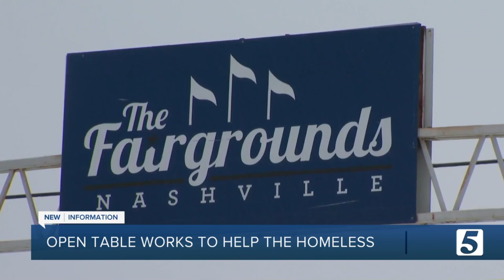Open Table Nashville provided hundreds of rides to shelters over winter season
The Pandemic and winter made it tough for our neighbors experiencing homelessness. They relied a lot on organizations like Open Table Nashville for transportation to shelters.